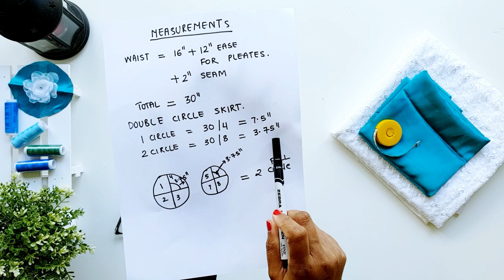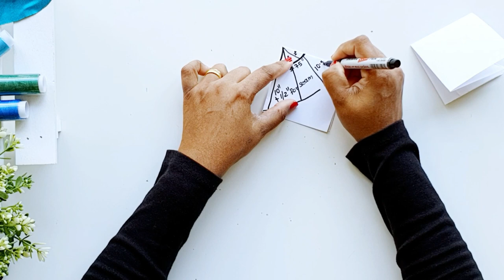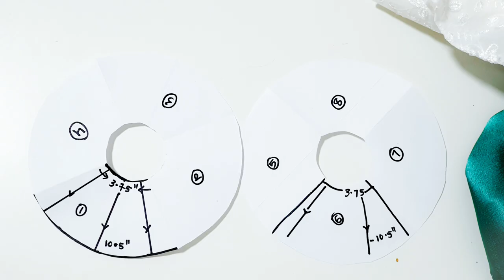DIY- How to stitch Double Circle Baby Dress (full cutting & stitching) Part 1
2.

 We have made this dress from Satin for double circle and embroidered cotton fabric for top part. There are 2 video tutorials showing detailed cutting & stitching for the full dress with written instructions. I have also added the measurement links. This elegant looking baby dress is made for baby up to 1 year. Depending on the baby's size you can add or minus waist measurements.
Its very simple beginner dress. You can make same dress for kids and adults too!

Your words inspire me to create beautiful videos and it means a lot to me.

Lets make everyone feel inspired with the creativity they love. Be it sewing/clay art, DIY Projects , Miniature, Home decor and Design and Paper Craft please join with the curious creator in projects which you like. Boost your creative hobbies, craft and passion.

Name: The Summer